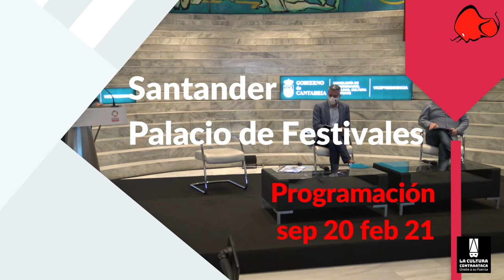PROGRAMACION 20 / 21 PALACIO DE FESTIVALES DE SANTANDER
Detallada presentación de la nueva programación del Palacio de Festivales de Santander